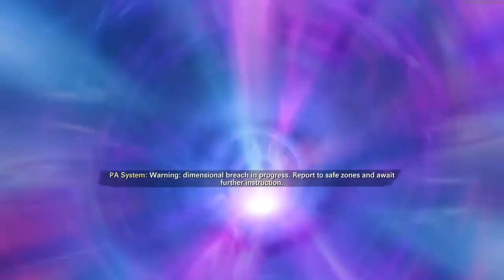THE FORSAKEN IS MY GAME IN COD COLD WAR ZOMBIES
I'm back at it again ya'll playing the Forsaken in COD Cold War Zombies!!! I was able to escape again thanks to the help of my wonderful teammates!!!